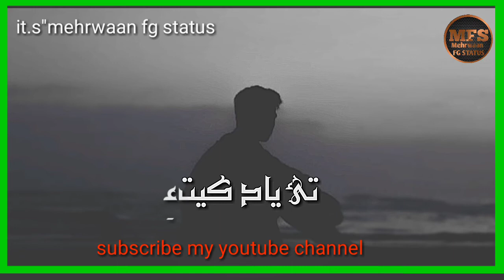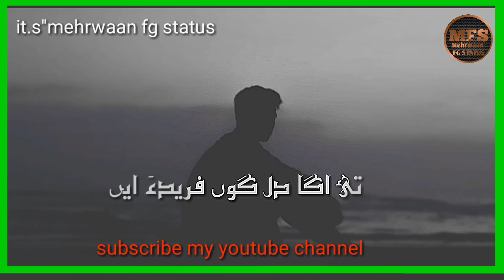balochi satus// Kaleem baloch .balochi . song .Tai Yad kate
kaleem baloch
balochi status
Tai yad kate
balochi song
Mehrwan Fg Status